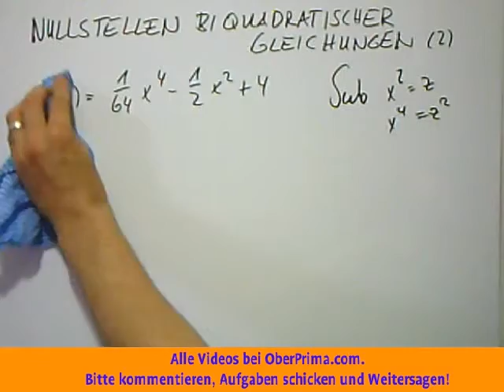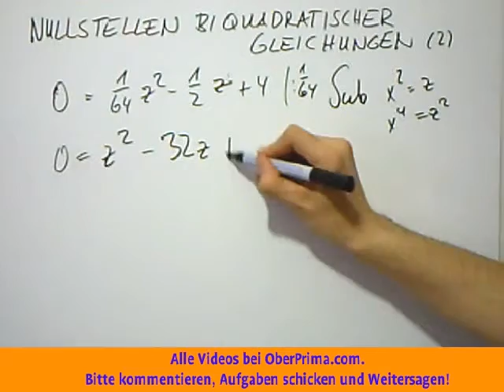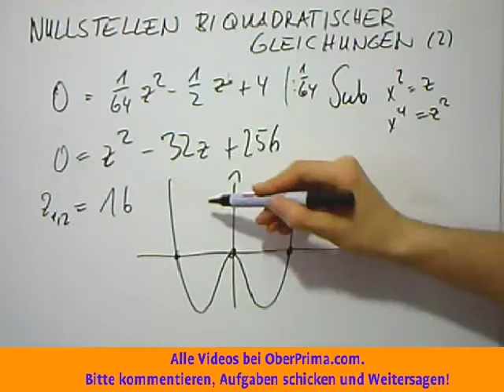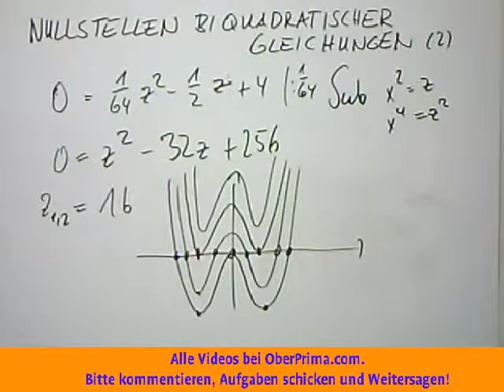Nullstellen biquadratischer Gleichungen 2